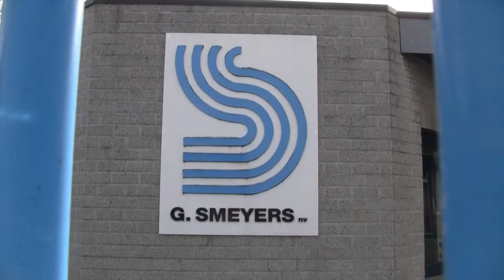Smeyers promofilm v3